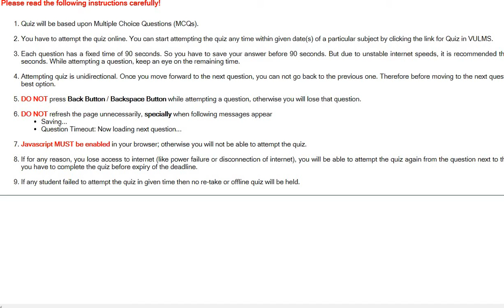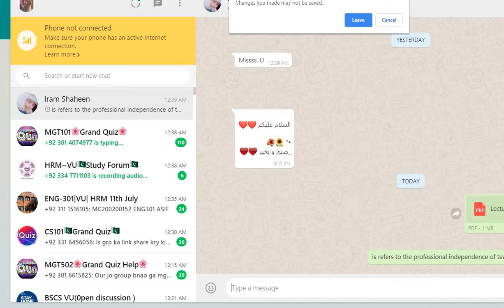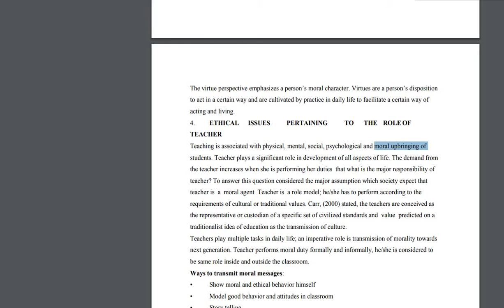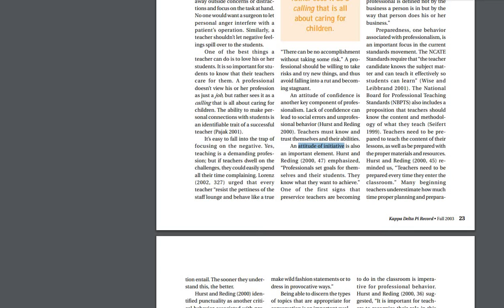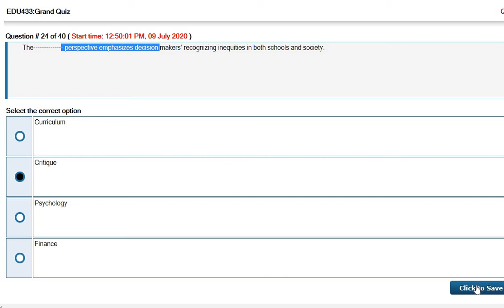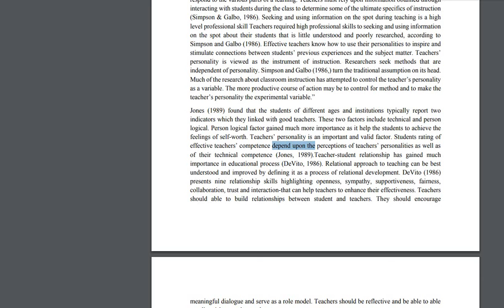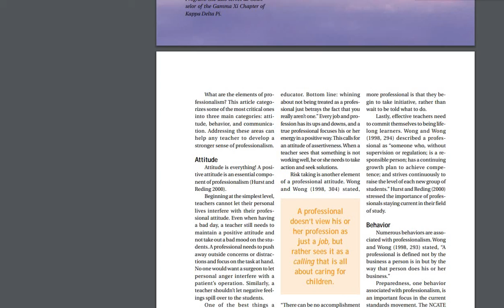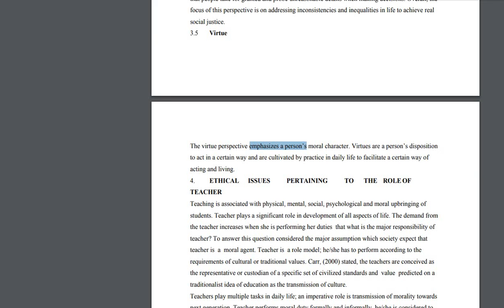EDU 433 Grand Quiz II VU | EDU433 Grand Quiz SoultionS II VU A TO Z SOLUTIONS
In this video you can see EDU 433 grand quiz solutions
EDU433  QUIZ SOLUTION 1